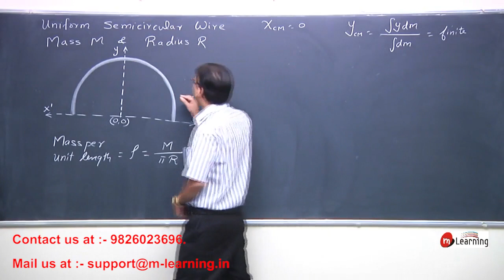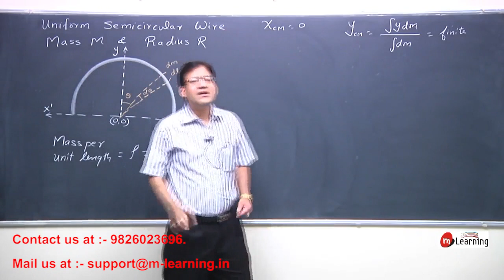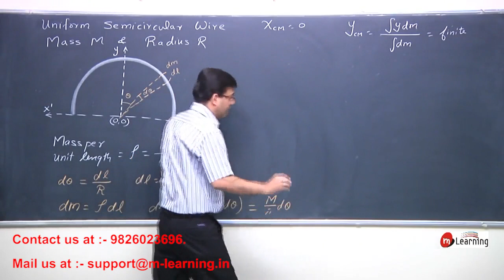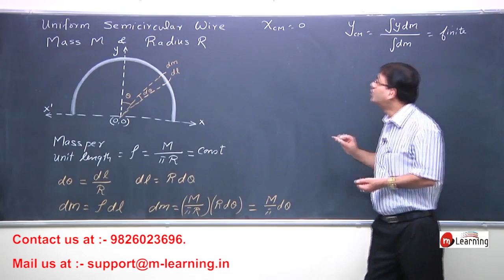Center Of Mass Uniform Semicircular Wire